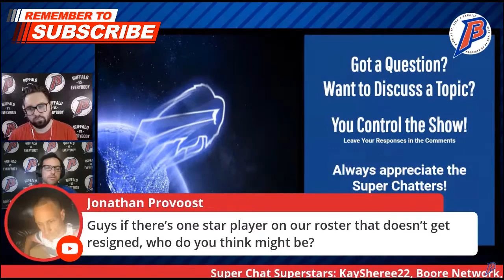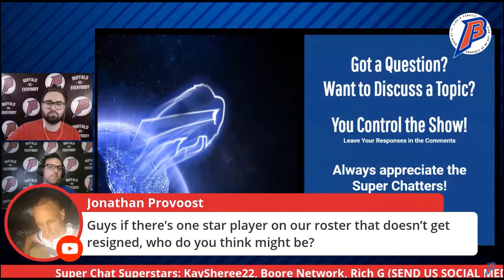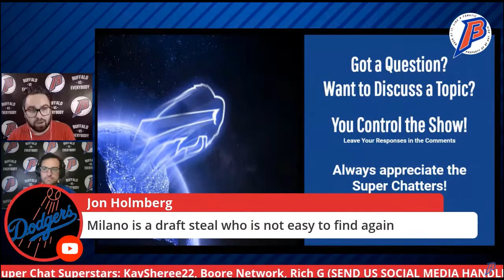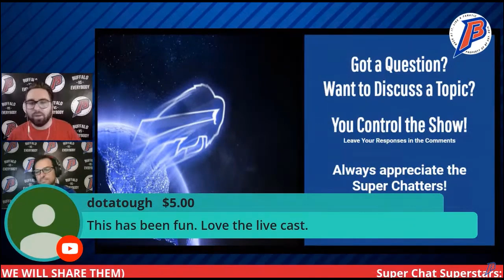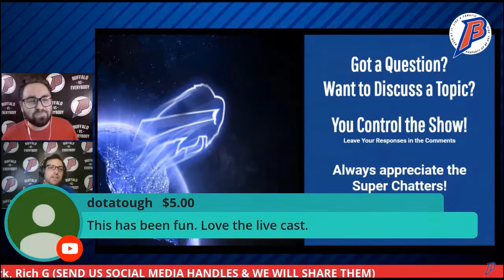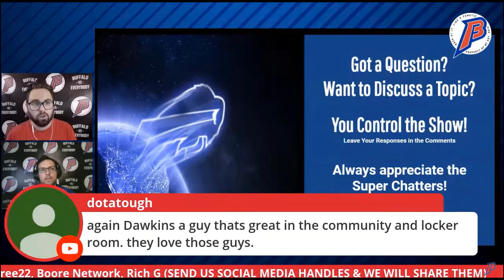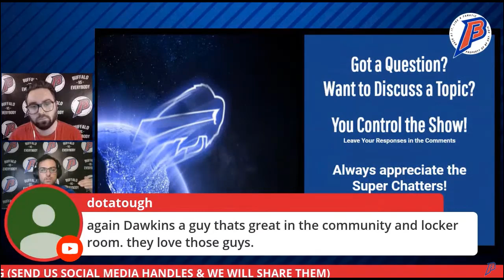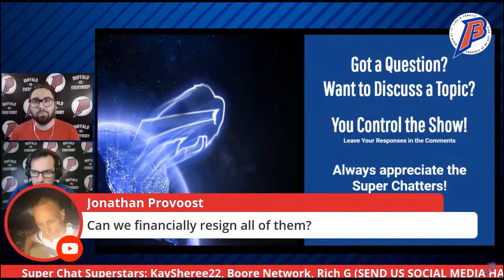Can Only PICK ONE!!! What STAR Bills Player Would you NOT PAY?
✅ If you had to chose one who would it be, Dion Dawkins Shnow OR Matt Milano?